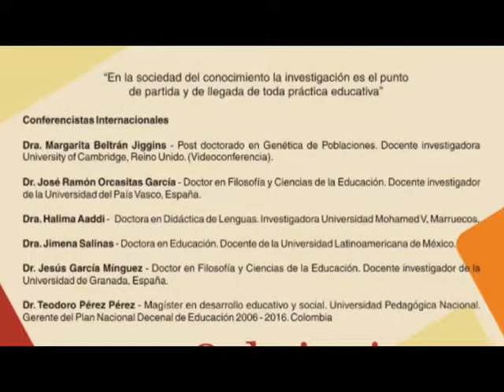Universidad Cooperativa de Colombia - Congreso Internacional de Educación - Sede Bogotá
Este congreso se llevara a cabo el 27 y 28 de junio en el centro cultural Gabriel García Marquez con invitados internacionales.